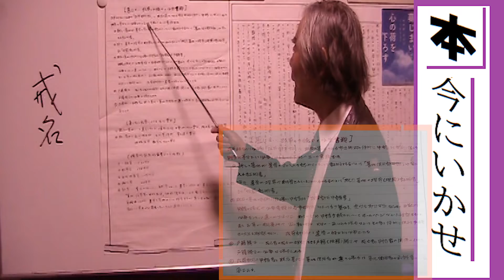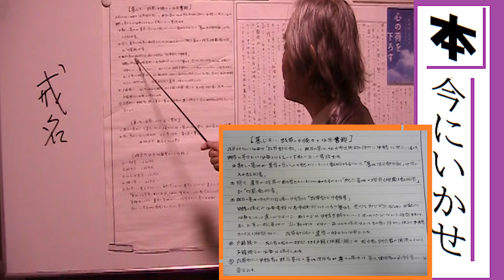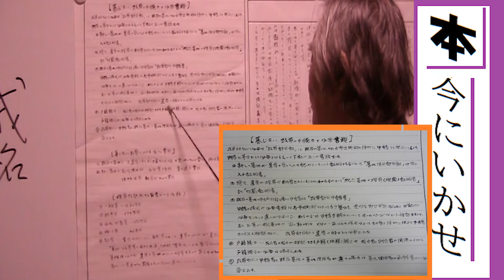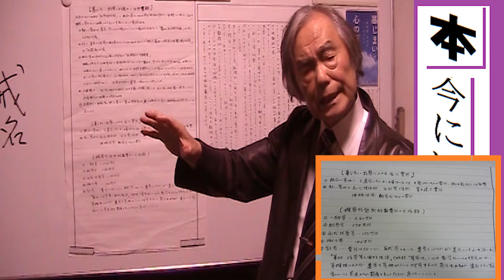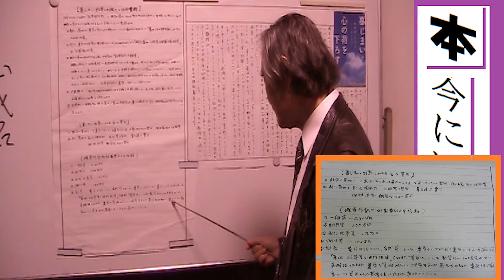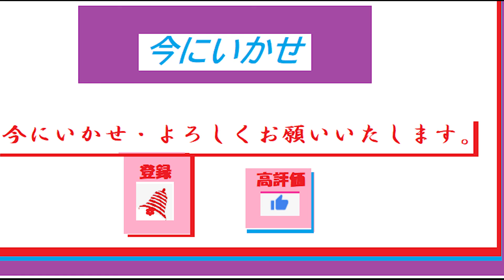今注目すべき本 墓じまい心の荷を下ろす・散骨・宇宙葬・離檀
今回、個人としてのチャンネルで、（収益化オフ）期間限定の動画をアップロードしました。
皆様からの問い合わせについては、ご返答が難しい場合もございますことを、あらかじめご理解いただきたく存じます。
共に楽しい時間を過ごしましょう！

今注目すべき本【墓じまい】心の荷を下ろす
島田裕巳
墓じまいで心の荷を下ろす・の著者島田裕巳氏は
実際に【墓じまい】恐れたのではありませんが
近い将来墓じまいをせざるに至るのだろうということで
文章を書かれたのです。